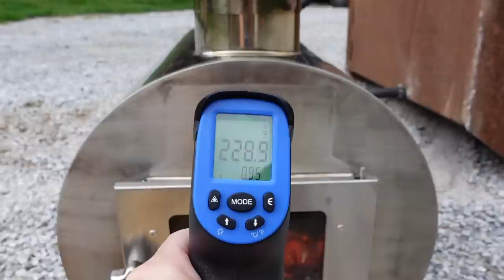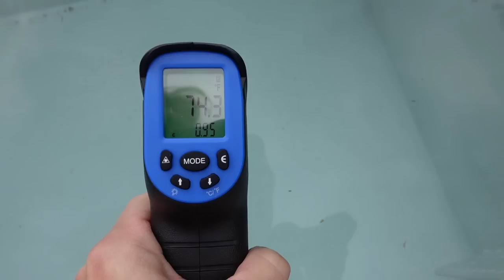This day felt like a dream come true! (Cabin on a cliff series)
I can't tell you how long I've waited for this day to come! I finally got rid of the tyvek sound flapping in the window openings! This might not seem like a big deal, but it's been a few months of listening to that each time I'm out there working, and to be honest if I weren't filming I would just throw on some headphones and keep to myself, but trying to film and talk and concentrate (and edit out as much of the noise and interruption as I could) was getting 'old' lol.

With the side decks done, I can now work so much more easily on the rest of the outside aspects of the cabin, so I've started installing the exterior insulation and the windows. I was mentally held up for a while on how to execute these steps by adding exterior insulation. I asked a couple of people their thoughts, looked up some stuff on YouTube, and settled on what I do in the video. I milled up some strips of cedar to bump out my window rough openings to the thickness of my insulation to create a 'new' sheathing layer. I've never installed anything properly in anything I've built before (🫣😬), so I am trying to do my best and most professional job here, but you know. I'm still a gerbil. 😂

M 💝